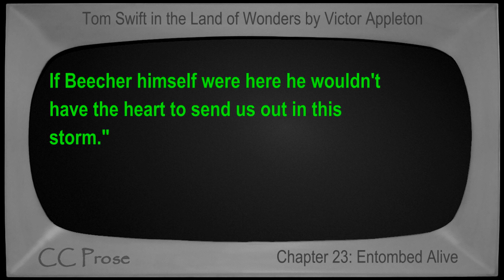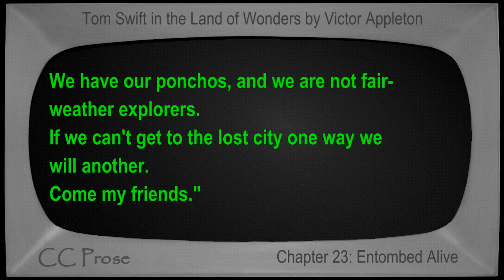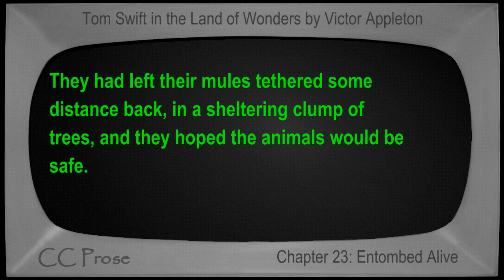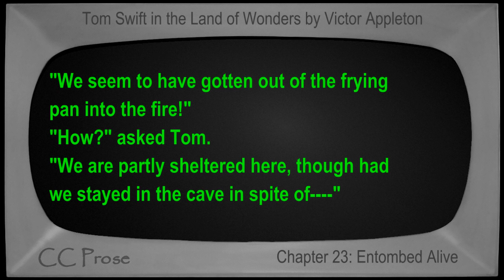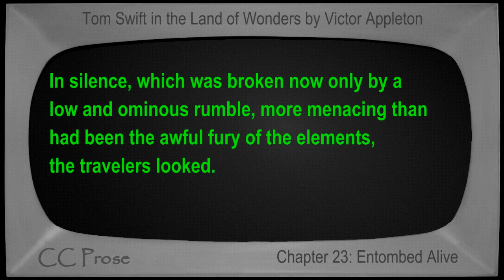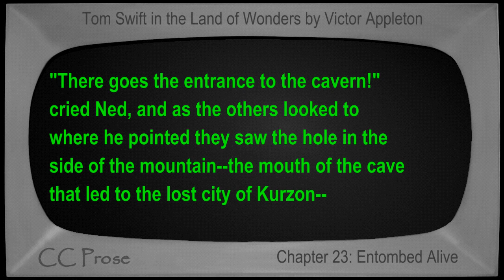Chapter 23 - Tom Swift in the Land of Wonders by Victor Appleton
Chapter 23: Entombed Alive. Book number 20 in the Tom Swift series. First published in 1917. Children's VideoBook with synchronized text, interactive transcript, and closed captions in multiple languages. Read by Mike Vendetti